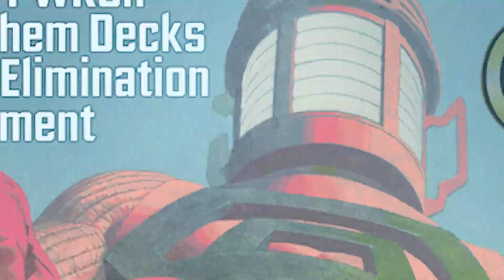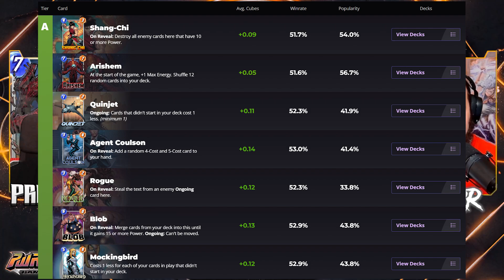TOP DECKS IN MARVEL SNAP 6/30 - 7/6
Overlays:   @dddrewsky
Thumbnail: Arlo